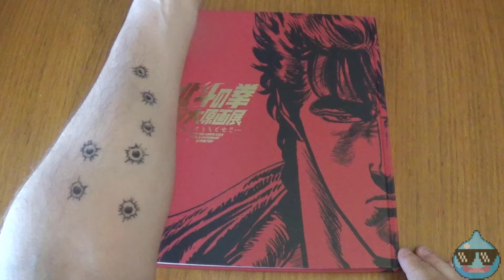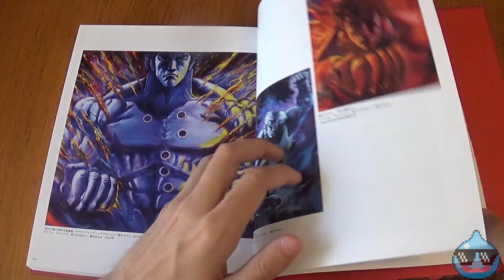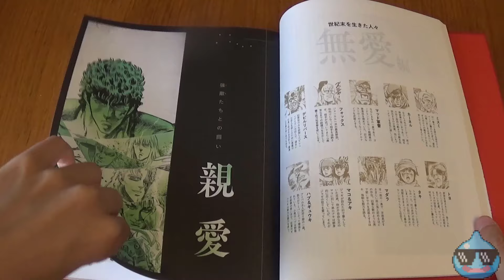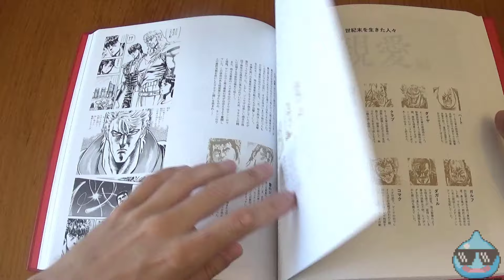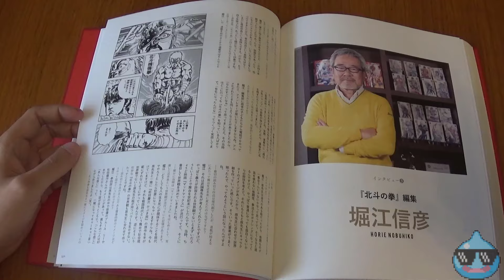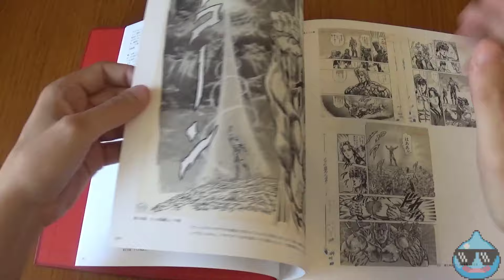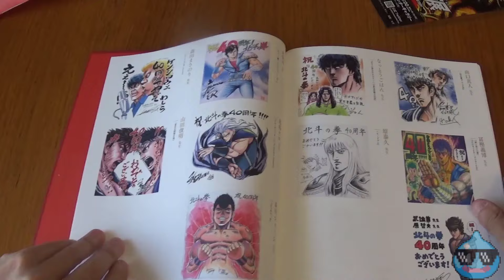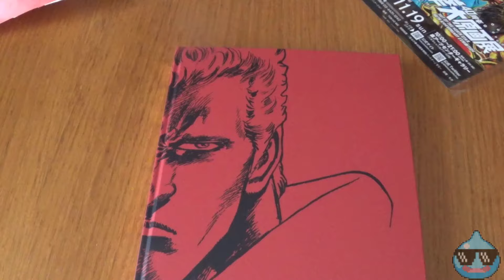LIBRO EXHIBICIÓN 40 ANIVERSARIO HOKUTO NO KEN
Libro de la exhibición realizada en Japón por el 40 aniversario de el manga Hokuto no ken en el año 2023.